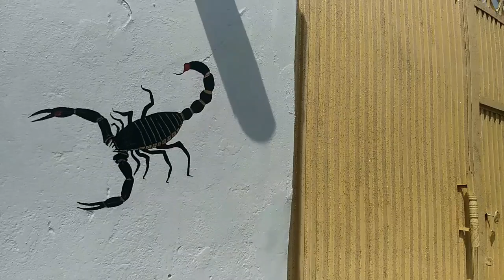king cobra and amirecan scorpion technical Sadeeqi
king cobra and amirecan scorpion art ltechnical Sadeeqi